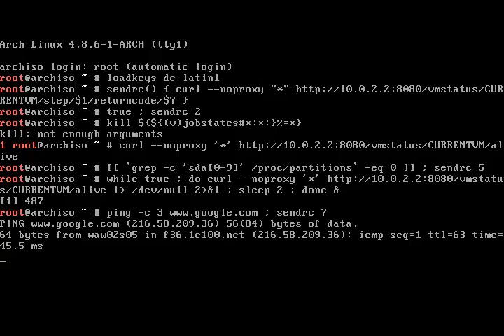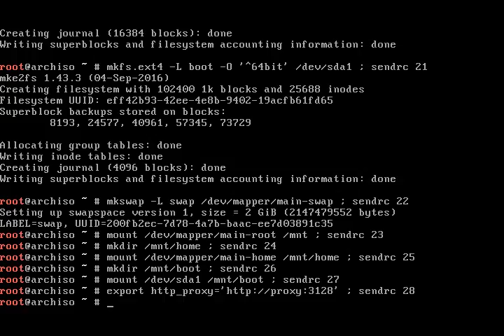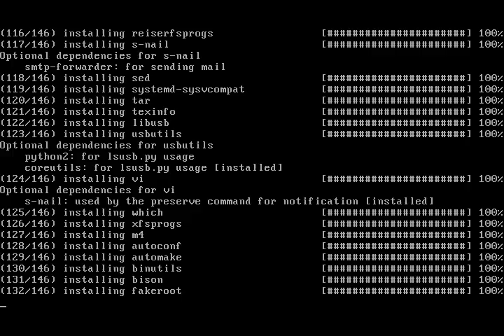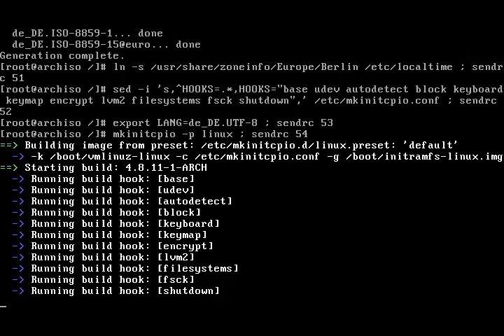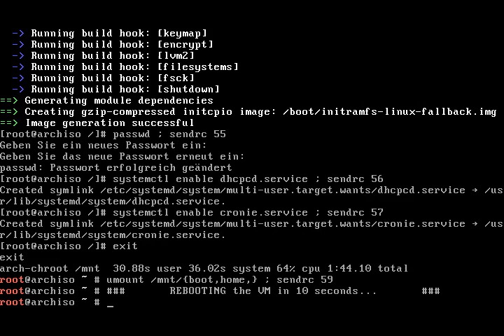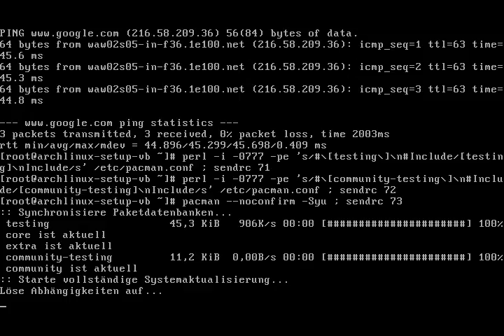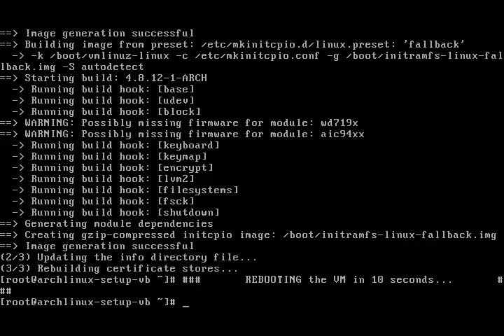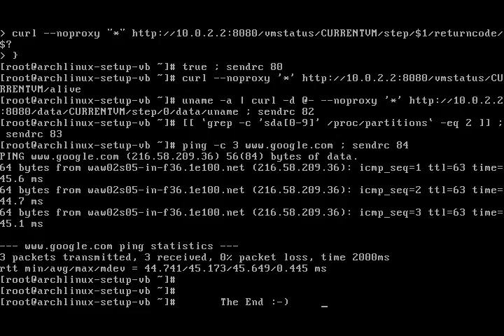Arch Linux installs fine from archlinux-2016.11.01-dual.iso (kernel 4.8.6-1)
From 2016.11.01 on, 256 M RAM is not sufficient. The VM's RAM was increased to 512M.